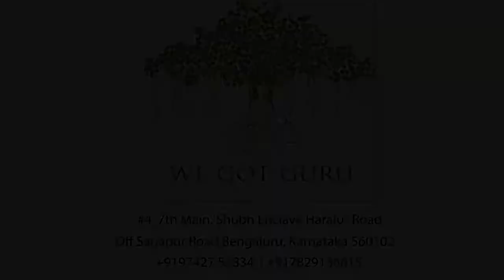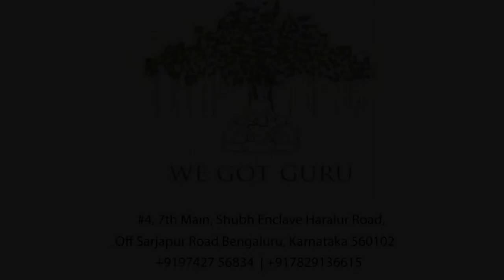Maya | Nandhini | Vocal Recital | October 2017 @ WeGotGuru